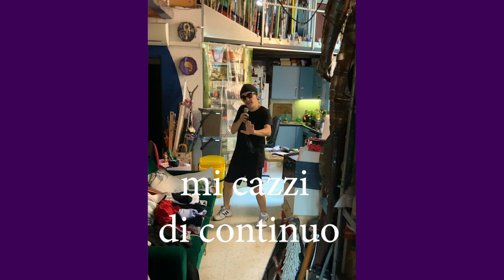LO ZERBINO DOC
LO ZERBINO DOC  canzone scritta e cantata da gaut musica gaut